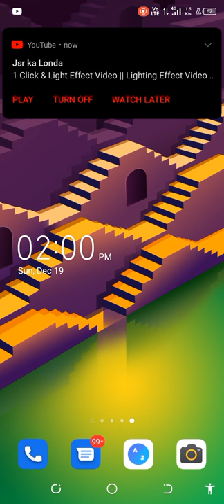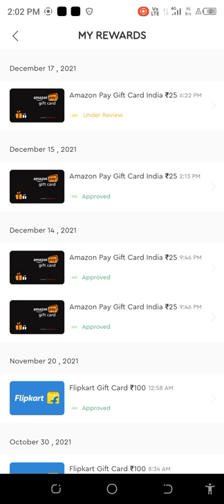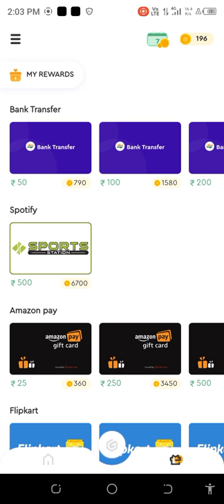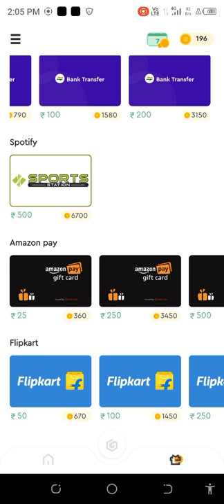Gappx App reward claim under Review problem solved | Gappx app new updates today | 💯 % Real and work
Gappx app reward claim under Review problem solved Gappx app new updates today 💯% Problem solved real and working app

Instagram I'd:-
Sour.abhkumar1570
Secret Google Trick | 😱😱Unbelievable Trick | Happy Diwali Trick
Hello everyone I am sourabh Kumar in this video I will tell about reward claim of gappx app and discuss about under review problem and about new updates of gappx today,stay for 2 to 4 days to claim your reward from gappx app . If you redeem of any voucher in gappx and surely in your account it is seen that Under review  .so in this video I will explain all the problems and doubts of my subscribers. You still watch this video atleast 5 minutes and don't skip because you cannot understood solution.
If you have any doubts and problem of any issues in gappx app like under review,and other. type of Problems like coins does not add to your account .then DM me on Instagram .
                                                          Thanks
Sourabh Kumar Youtubers